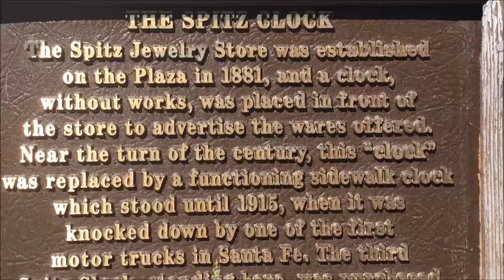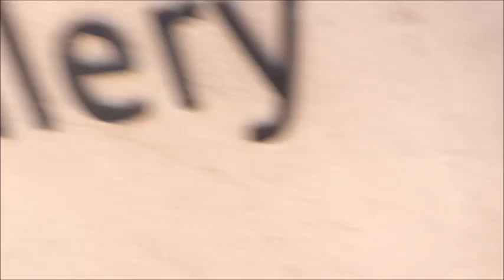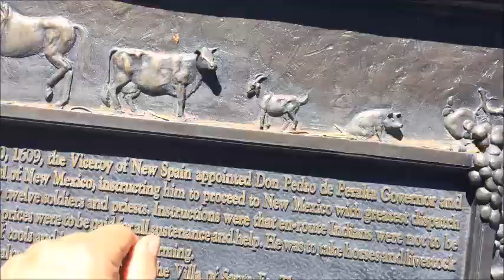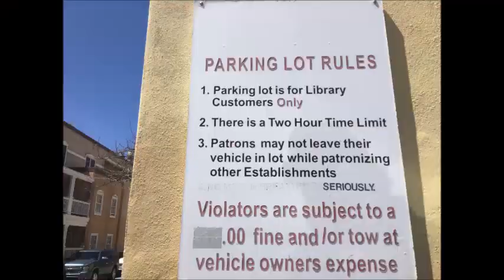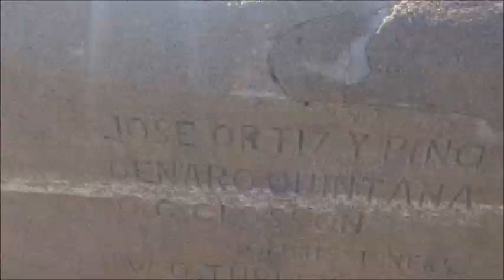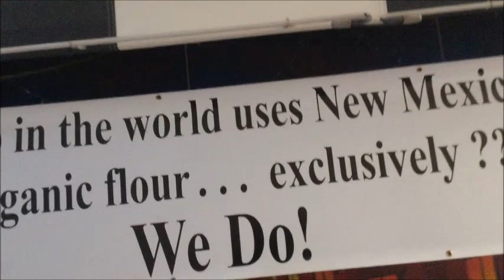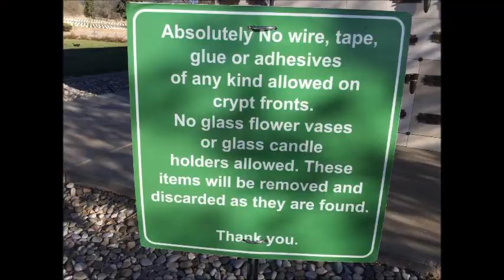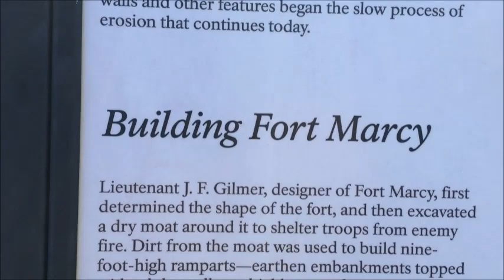General Public Media Coverage of Real Life in Downtown Santa Fe, New Mexico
0:00 religious procession at the center square  0:23  1:21  reading  1:24  1:49  1:54  2:07  2:46  3:03  3:39  walk to convention center  4:42  reading courtyard sign  4:44  5:19 look through window 5:22  5:49  5:57  6:31  6:53  approaching statue of man on horse near the post office  7:29  read  7:38  7:46  7:57  8:15  8:26  sidewalk closed  8:28  8:56  bull head moves  9:13  looking in bank windows  9:36  9:49  9:54 library parking lot rules 9:56  10:02  10:09  deciding to park at the Nambe Falls Center  10:30  Old Spanish Trail  10:35  10:44  10:49  11:36  non ada  11:38  11:50  11:59  12:10   12:17  Airbnb destroys community housing  12:19  12:32 old walk bridge 12:46  12:53  13:06  13:14  DeVargas Center 13:55  inside mall  14:25  14:35  14:53  15:03  15:24  15:45    15:53  16:07  16:15  16:47  funeral sign  16:49  17:17  cemetery rules  17:19  17:42  uniform cemetery  18:09  18:26 more rules 18:31  18:48  19:00  19:11  19:26  Pinckney Tully 19:35  19:53   20:08  first army fort in the southwest  20:21 Invasion of Santa Fe
Santa Fe Newsies with lyrics